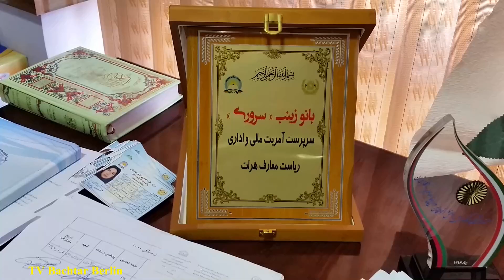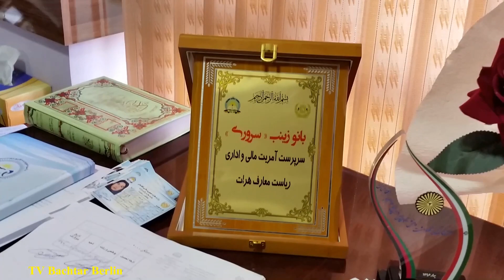صحبت با بانو زینب سروری معاون اداری ریایت آموزش و پرورش ولایت هرات با حکم طالبان خانه نشین شد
بانو سروری یکی از خانم های هرات میباشد که به سمت معاون اداری ریاست آموزش و پرورش هرات مقرر شده است . بانوسروی در این ویدیو در مورد وضعیت معارف هرات از وضعیت مالی و مشکلات معلمین راجع به حقوق شان صحبت می کند و مسایل دیگر مربظ به حوزه کاری اش